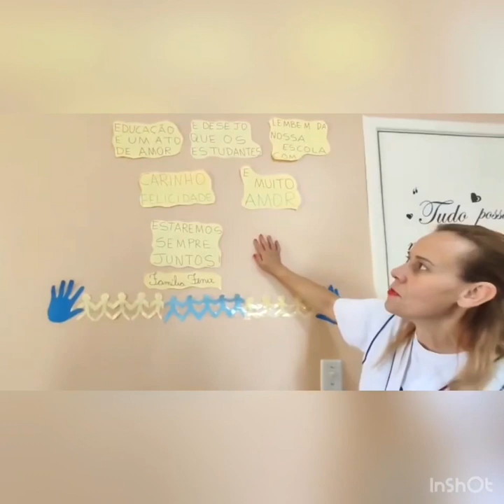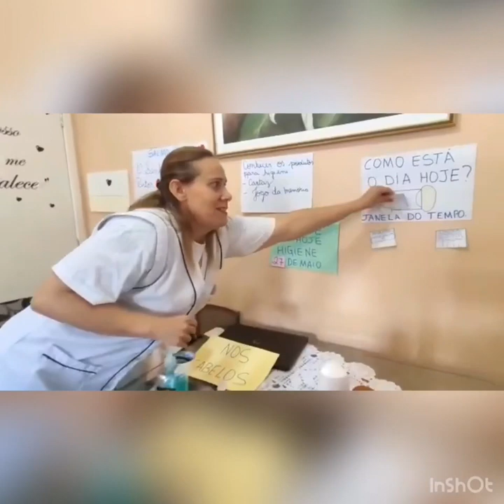PROFESSORA SIMONE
Aula 27.05
OFICINA OCUPACIONAL
MANHÃ E TARDE